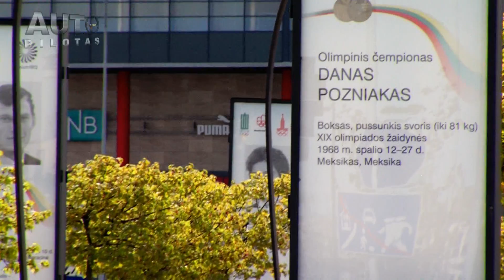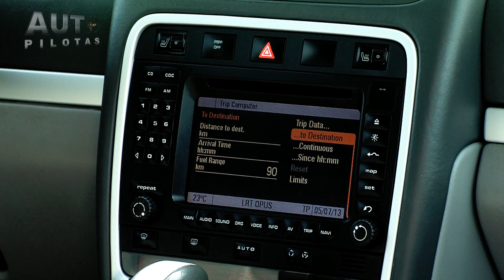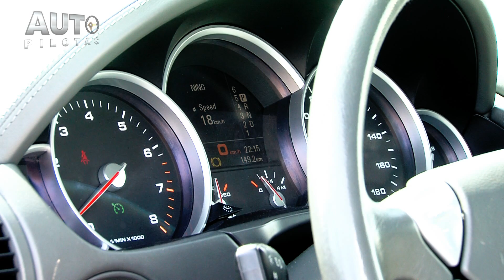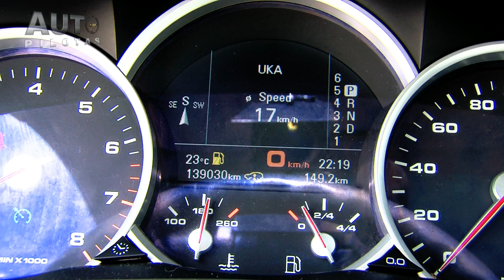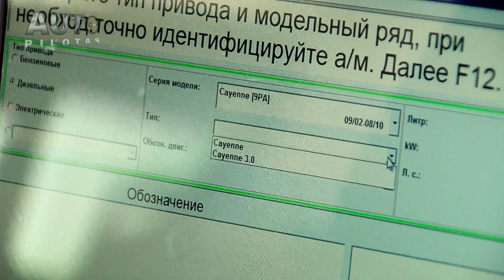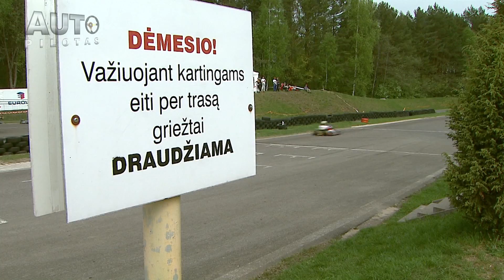Autopilotas HD 20130519